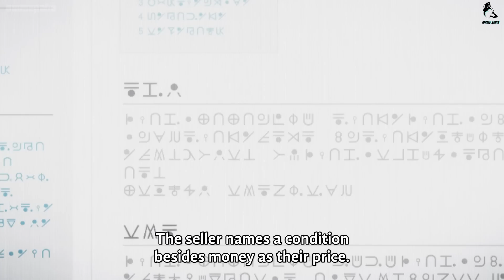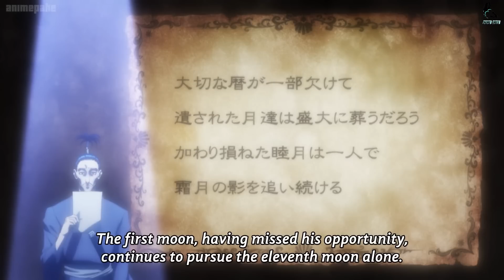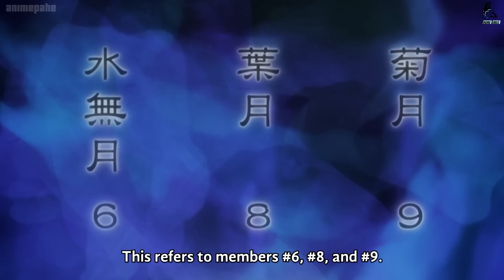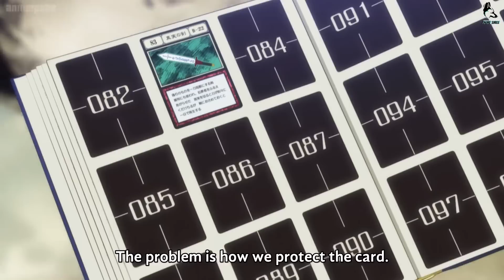ハンター×ハンター | Hisoka sinister face when removing the fake spider tattoo of the Phantom Troupe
Hisoka sinister face when removing the fake spider tattoo of the Phantom Troupe
❤️❤️Help me like and Supscribe my Channel, Thanks so lots❤️❤️
This channel totals all the best moments of popular animes. All content follow copyright law. Thank you for your support!